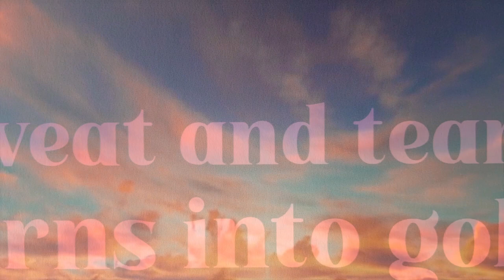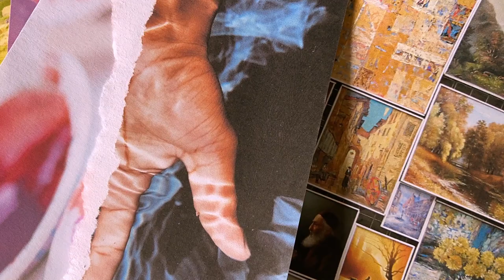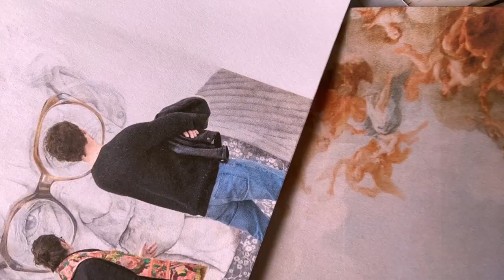ELCEE- Create ur art (Official Music Video)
Create ur art is for the both the makers and consumers of anything artsy. It's for those who have an affinity for the musicians, painters and seamstresses of this world but also, for those who love to curl up and watch some netflix or those who slap posters on their wall.

Thanks to these amazing Artists Featured:

Colour Grade: James Yang- Instagram: @jc__________.__

Produced and Edited: Laura Charman

Special Thanks to Sam Ridling